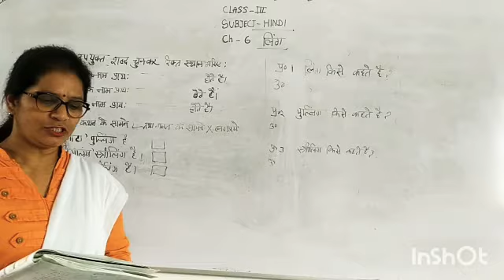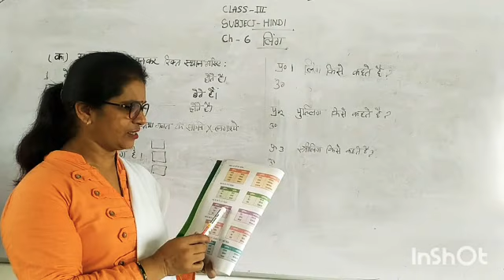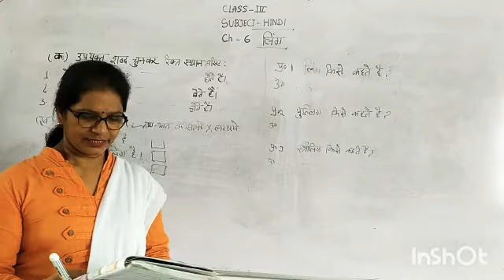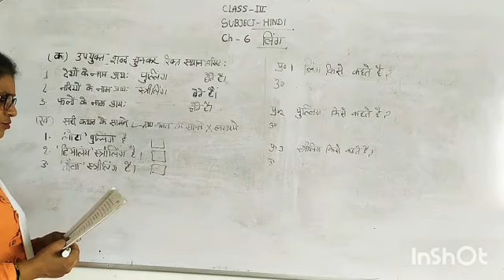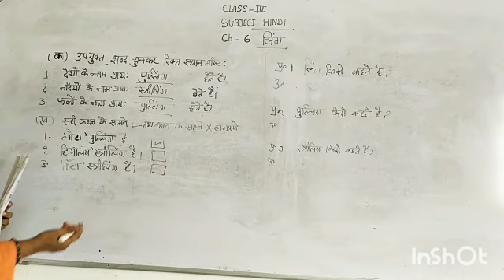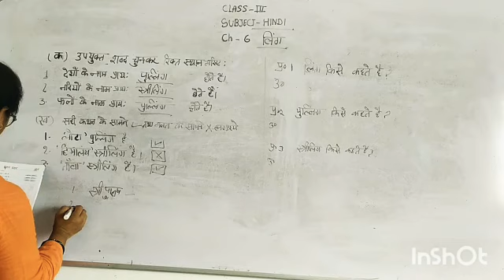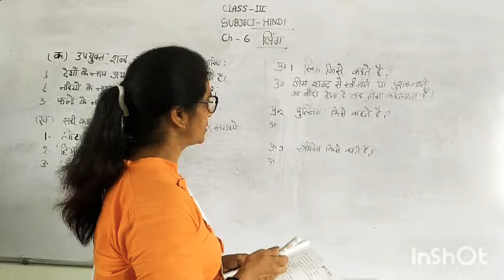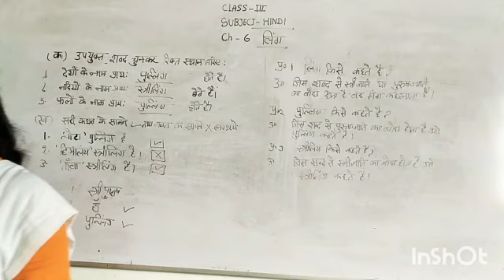Class 3rd Hindi chapter 6 part 2